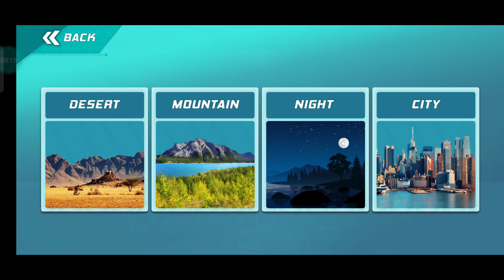Plane Stunts 3D Impossible Tracks Stunt Games Android GamePlay 2021 #2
Plane Stunts 3D - Impossible Tracks Stunt Games - Android GamePlay 2021

Impossible Plane Stunt Racing: Stunt Driving Games.
Your task is to fly plane sim on zigzag tracks of crazy plane stunts game and complete checkpoints with impossible plane stunt drive: flight simulator 2020.

City Racing Airplane Stunts Impossible Tracks 3D

A newest idea of sky ramp airplane simulator where every level is interesting. play impossible stunts driving game and complete the new racing plane game one by one. The plane stunt ramps environment will make the flight pilot stunt drive addictive to this airplane stunts racing game. Be ready for airplane stunts games mega ramp 3d simulation and join the extreme city plane racing to win the impossible stunts airplane gt race. All levels of city plane racing game are different from each other and make the player amuse with extreme city airplane stunts drive free. Handle the steering wheel of this crazy airplane stunt games 3d with modern airplane simulator & make yourself professional stunts pilot of racing game. Check realistic control of this vertical ramp airplane game with pleasing sound and surprising scenes of extreme airplane racing stunts will adore you to play this modern plane stunt games. An extreme stunt airplane and enjoy ultimate airplane stunts impossible tracks game. Jump over the mega ramp with crazy racing airplane and enjoy different angles with ramps stunt airplane games 2020 impossible airplane 3d. Drive over water and sea views in this crazy plane stunts simulator: plane games free.

Airplane Stunts 3D : Impossible Stunt Racing games

Download this passenger airplane racing speed stunt master game. When you play flight plane racing games, collect checkpoints to save yourself, restart plane game on last checkpoint which you achieve otherwise you are out of the game. So beware of hurdles and play as impossible tracks plane race stunts driving sim 2020.

Airplane Stunts 3D Free - Extreme City GT Racing Airplane Games

Complete the ramp plane stunts challenge within time by avoiding to collide with obstacles and hurdles with extreme stunt airplane game. Collect the points to move forward in gt racing plane driving games.

Impossible Tracks Game: Extreme plane stunts drive Features:

Unique ramp plane stunts master 2020
Addictive interface of plane racing games
beautiful environment and gameplay
New sky trials stunt
vertical plane ramps driving

Play modern gt racing stunt plane & give feedback to improve stunt game